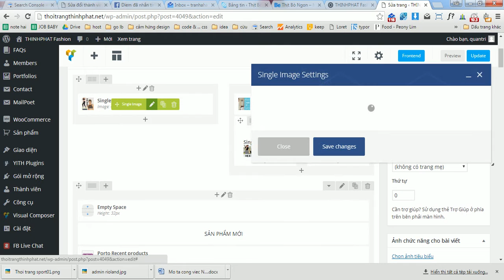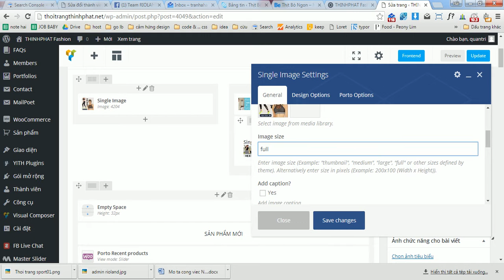Thay hình trên theme wordpress dùng Visual Composer